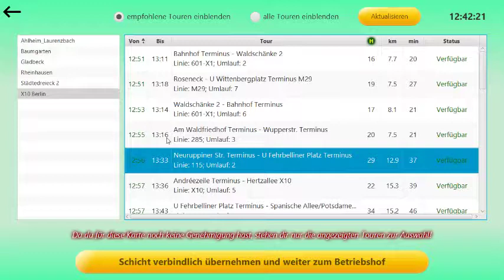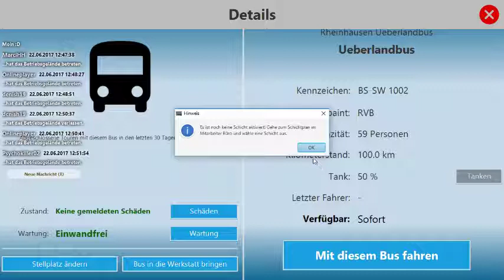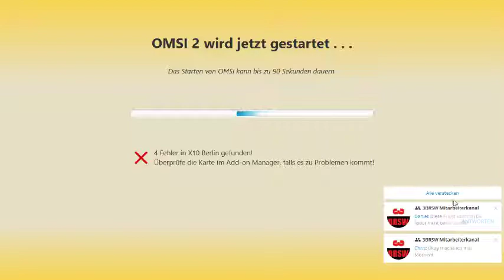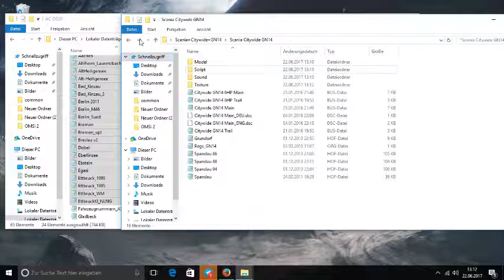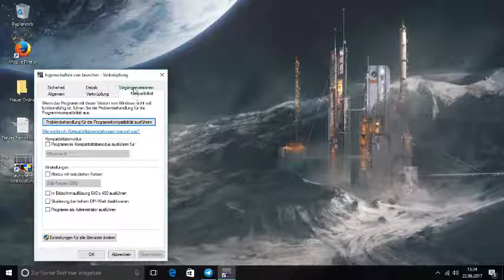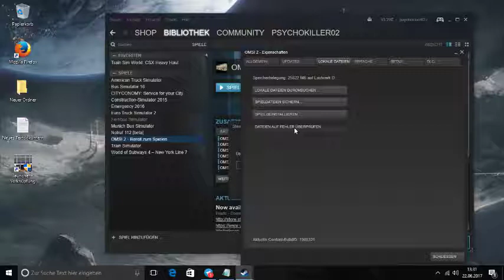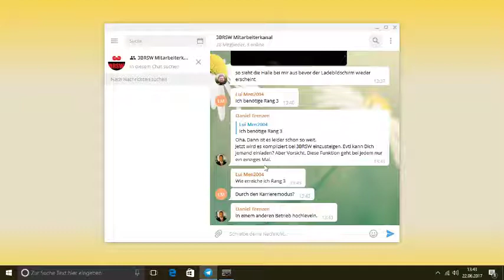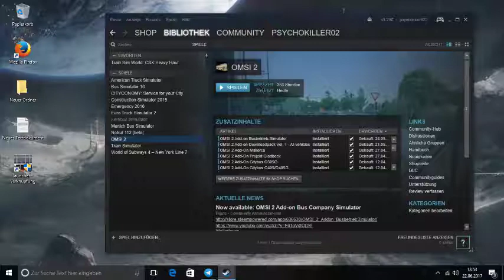OMSI 2: Steam Edition